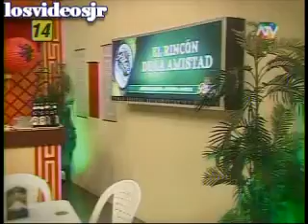CLAUDIO PIZARRO LA CHIKICHIKI EL CHIQUIRICOSO EN EL ESTELAR DEL HUMOR.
CLAUDIO PIZARRO LA CHIKICHIKI EL  CHIQUIRICOSO